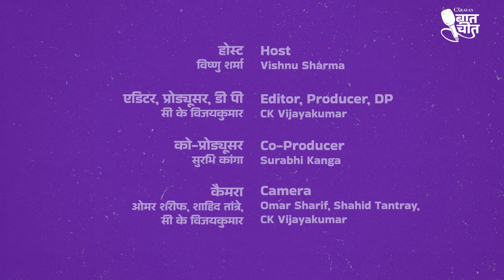The Caravan Baatcheet with Vishnu Sharma | Ep 1 | Hartosh Singh Bal | BJP raj mein Muslims par hamle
Episode 1: Vishnu Sharma in conversation with our political editor Hartosh Singh Bal, on the targeting of Muslims under the BJP’s rule in India.

Bal discusses how the RSS and BJP are transforming Muslims into the new “untouchables,” and how the BJP’s caste politics hurts Muslims.

The Caravan Baatcheet is a Hindi talk show featuring engaging discussions on politics, culture and society. Every fortnight, our host Vishnu Sharma will be in conversation with journalists, writers, experts and observers on pivotal issues that matter to you.

एपिसोड 1: विष्णु शर्मा ने कारवां के राजनीतिक संपादक हरतोष सिंह बल के साथ बीजेपी के शासन में मुसलमानों को निशाना बनाने की राजनीति पर बातचीत की. बल ने बताया कि आरएसएस और बीजेपी मुसलमानों को एक नए "अछूत" में बदल रहे हैं. साथ ही बल ने बीजेपी की राजनीति के निशाने पर मुसलमान क्यों है, इसे समझाने की कोशिश की.

कारवां बातचीत हिंदी टॉक शो है जिसमें राजनीति, संस्कृति और समाज से जुड़े महत्वपूरण मुद्दों पर होस्ट विष्णु शर्मा हर पखवाड़े पत्रकारों, लेखकों, विशेषज्ञों और संपादकों के साथ बातचीत करते हैं.